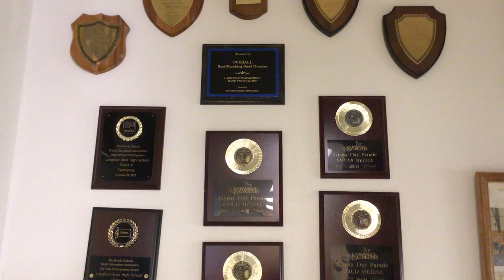20181221 Lion News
December 2018
Langford Area School Lion News
Here is the second newscast from the Junior class:
Nico Alvarez, Cody Blanchard, Jeremiah Hurst, Elizabeth Olson, Breanna Schock, Gabe Smith, and Timothy Wika